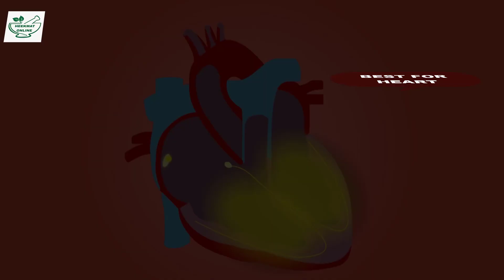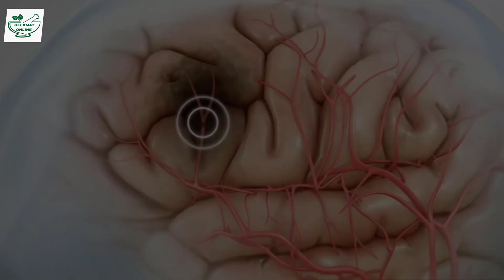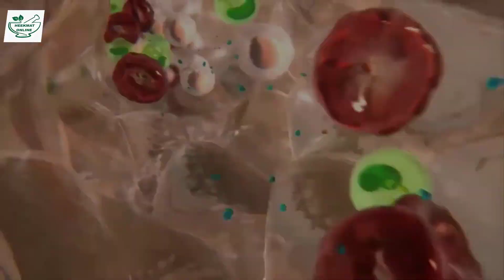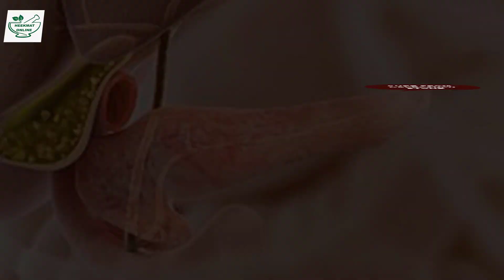Top 10 Health Benefits Of Peanuts For You | Cheapest Dry Fruit For Everyone | Winter Food Benefits